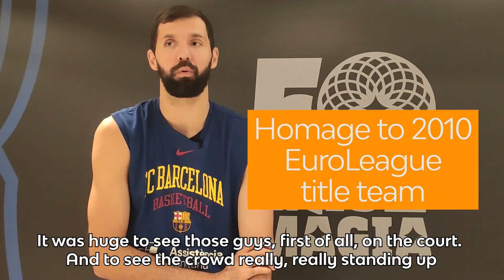October MVP Interview: Nikola Mirotic, FC Barcelona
The first monthly MVP of the new season, Nikola Mirotic of FC Barcelona, discusses his team's hot start, his big game-winning shot, having the fans back and a lot more!